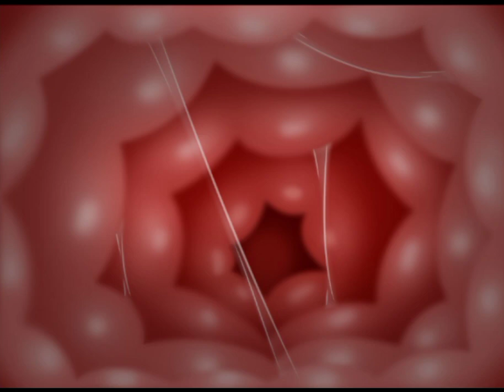a Griffin's meal (vore pov)